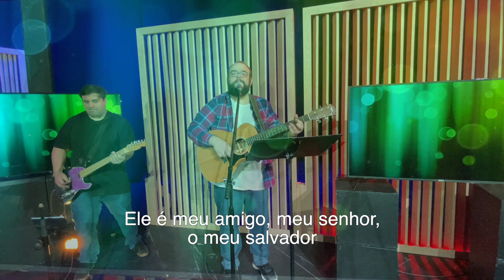PLS (Portuguese Language Service) Sunday Afternoon // April 26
Join us for a afternoon of praising, praying and preaching.

This is our TMP Portuguese Language Service where the musics and teach are made in Portuguese.

CCLI# 200706
Centro - Charlie Hall, Matt Redman (Center)
Bem Aventurado - Darlene Zschech,  (Blessed)
Eu acredito em Jesus - Daniel Souza
Jesus - Leile Ricardo
Som da Graça - Daniel Alencar